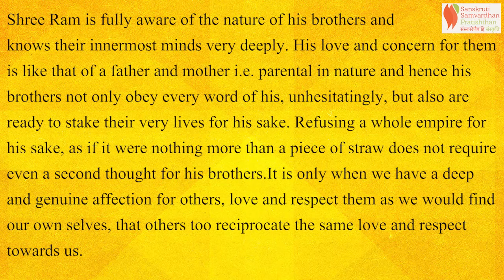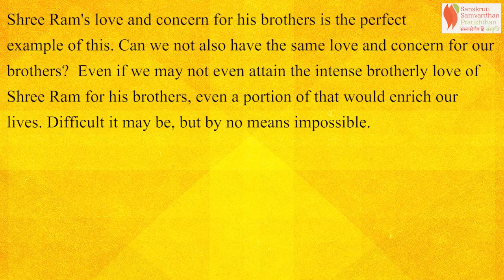Charitra Ramayan | English | Chapter 13 | Shree Ram The Ideal Brother | SSP | Standard 6